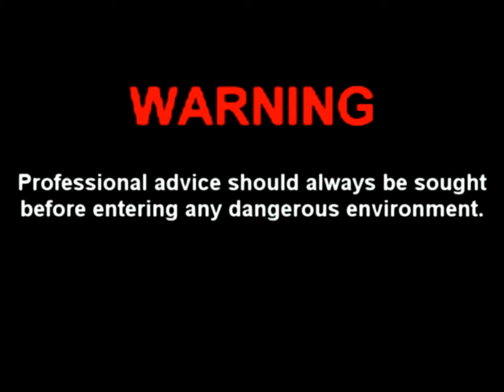Math Project (Part 1)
Our High School final math project...even though there is hardly any math.